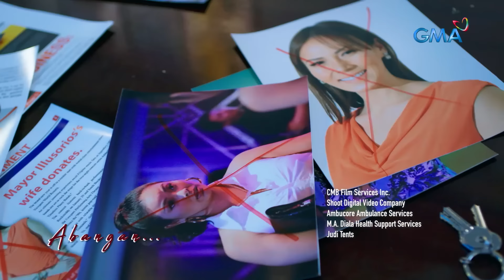Magandang Dilag: Full Episode 57 (September 13, 2023) (with English subs)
Aired (September 13, 2023): Riley (Bianca Manalo) loses everything she tried to protect, and it’s all because of Greta V’s (Herlene Budol) actions.

Watch the latest episodes of 'Magandang Dilag’ weekdays at 3:25 PM on GMA Afternoon prime, starring Herlene Budol Benjamin Alves, Rob Gomez, Maxine Medina, Sandy Andolong, Chanda Romero, Muriel Lomadilla, Bianca Manalo, Prince Clemente and Jade Tecson. Magandang Dilag